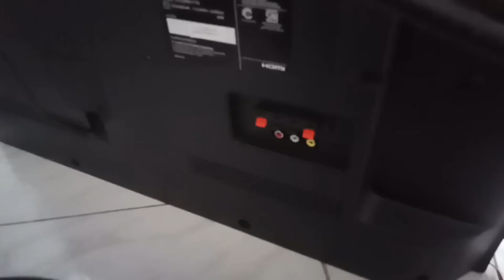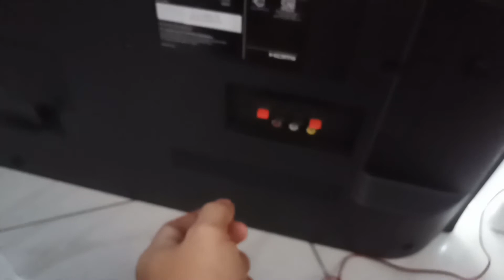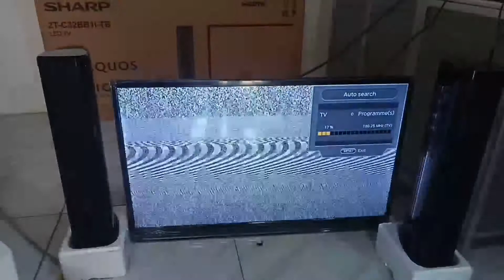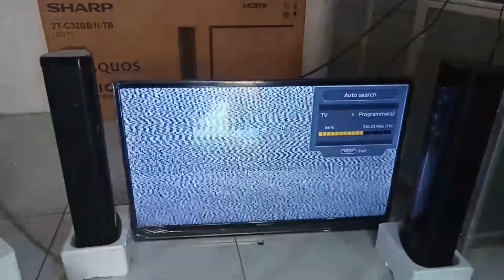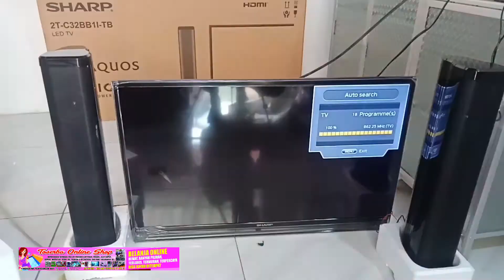tv led Sharp 32 tower terbaru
Untuk pemesanan bisa chat WhatsApp admin kami di:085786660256 untuk area Brebes dan Tegal bayar di tempat WhatsApp:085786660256 LED TV SHARP 32 + TOWER SPEAKER HD-Ready TV with LED Backlight USB Movie IIOTO 20W Tower Speakers Design X2 Master Engine Antenna Booster Easy Wall Mount Screen Size (Diagonal) 32 (80cm) Resolution 1,366 X 768 Hdr 10 No Engine X2 Master Engine Colour Enhancement Wide Colour Brightness Enhancement No Contrast Enhancement No Motion Enhancement No TV Receiving System (Digital) No TV Receiving System (Analogue) PAL, SECAM, NTSC Video Colour Systems Yes Antenna Booster Yes Surround Yes Sound Enhancement Bass Enhancer Comfort Mode Yes Child Timer Yes Eco Mode Yes Slim Design Yes HDMI 2 Video In 1 USB Movie 1 Headphone 1 Power Consumption 44 Watt GARANSI RESMI 5TAHUN